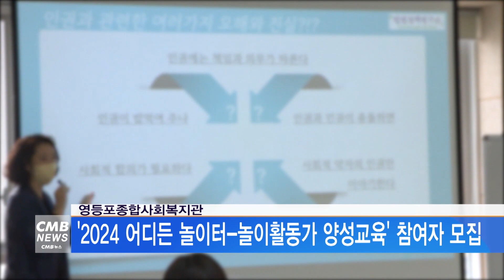[서울뉴스]영등포종합사회복지관, '2024 어디든 놀이터 놀이활동가 양성교육' 참여자 모집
영등포종합사회복지관이
2024 어디든 놀이터-놀이활동가 양성교육을 운영하고
참여자를 모집합니다.

3월 12일부터 총 6회에 걸쳐 복지관 내 강당에서 진행되며,
아동 놀이 활동에 관심이 있는 주민이라면 누구나 신청할 수 있습니다.

아동권리 및 아동보호정책에 대한 교육을 받고
아동놀이 프로그램을 직접 기획하는 시간을 갖게 되며,
참가비는 무료입니다.

신청은 오는 3월 6일까지
영등포종합사회복지관 홈페이지를 통해 인터넷 접수하면 됩니다.